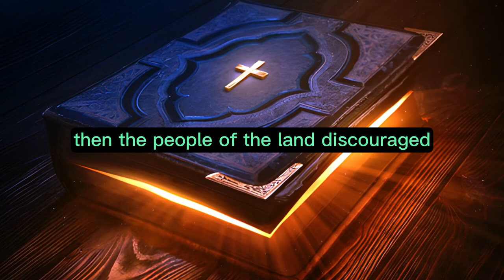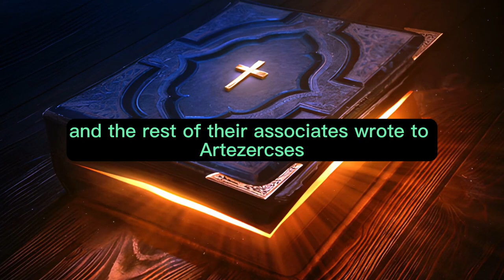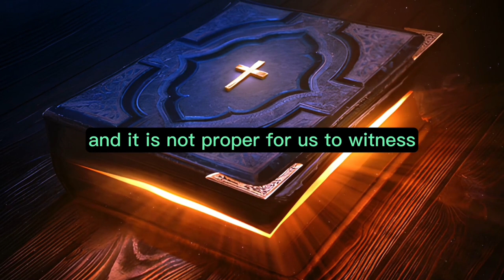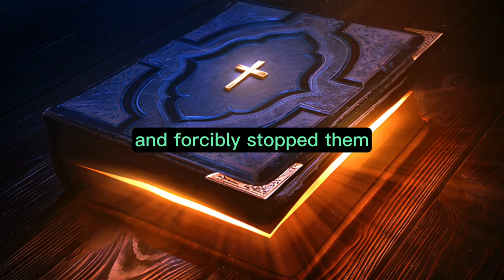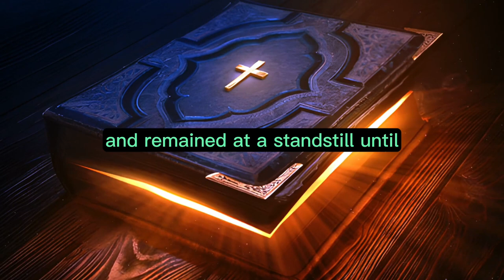Ezra Chapter 4 - The Holy Bible (KJV) "audiobook - read along" ✝️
"Ezra Chapter Four" When the adversaries of Judah and Benjamin learned that the exiled Israelites were building a temple for the LORD, the God of Israel, They approached Zerubbabel and the heads of the families and said, "Let us build with you, for we seek your God as you do, and we have been sacrificing to Him since the days of Esarhaddon, king of Assyria, who brought us here." But Zerubbabel, Jeshua, and the other heads of Israel's families replied, "You have no part or share with us in building a house for our God. We alone will build it for the LORD, the God of Israel, as King Cyrus, the king of Persia, has commanded us." Then the people of the land discouraged the people of Judah and made them afraid to build. They also bribed officials to work against them and frustrate their plans throughout the reign of Cyrus, king of Persia, until the reign of Darius, king of Persia. In the reign of Ahasuerus, at the beginning of his reign, they wrote an accusation against the inhabitants of Judah and Jerusalem. And in the days of Artaxerxes, Bishlam, Mithredath, Tabeel, and the rest of their associates wrote to Artaxerxes, king of Persia. The letter was written in Aramaic and translated. Rehum the chancellor and Shimshai the scribe wrote a letter against Jerusalem to King Artaxerxes. The following is a copy of the letter: Then Rehum the chancellor, Shimshai the scribe, and the rest of their associates, the Dinaites, the Apharsathchites, the Tarpelites, the Apharsites, the Archevites, the Babylonians, the Susanchites, the Dehavites, and the Elamites, And the other nations whom the great and noble Osnappar deported and settled in the cities of Samaria and the region west of the Euphrates River. This is a copy of the letter they sent to him: To King Artaxerxes, from your servants, the men of the region west of the Euphrates: Let it be known to the king that the Jews who came from you to us have gone to Jerusalem. They are rebuilding that rebellious and evil city, restoring its walls, and repairing its foundations. Let it now be known to the king that if that city is rebuilt and its walls are restored, they will not pay tribute, duty, or toll, and the royal revenue will suffer. Now, since we are loyal to the palace and it is not proper for us to witness the king's dishonor, we have sent to inform the king that a search should be made in your fathers' record books. In these records, you will discover and verify that the city is a rebellious city, harmful to kings and provinces. It has a history of sedition and revolt, and that is why this city was destroyed. We advise the king that if this city is rebuilt and its walls are restored, you will have no possession west of the Euphrates. The king sent this reply: To Rehum the chancellor, Shimshai the scribe, and the rest of their associates living in Samaria and elsewhere in the region west of the Euphrates: Greetings. The letter you sent us has been translated and read in my presence. I issued an order, and a search was conducted. It was discovered that this city has had a history of insurrection against kings, and rebellion and sedition have occurred in it. Powerful kings have also ruled over Jerusalem and exercised authority over the whole region west of the Euphrates, and tribute, duty, and toll were paid to them. Now issue an order to these men to stop work, so that this city will not be rebuilt until a further decree is pronounced by me. Be diligent so that this matter does not delay further, causing damage to the royal interests." As soon as the copy of King Artaxerxes' letter was read to Rehum, Shimshai the scribe, and their associates, they immediately went to the Jews in Jerusalem and forcibly stopped them. Thus, the work on the house of God in Jerusalem came to a halt and remained at a standstill until the second year of the reign of King Darius of Persia.